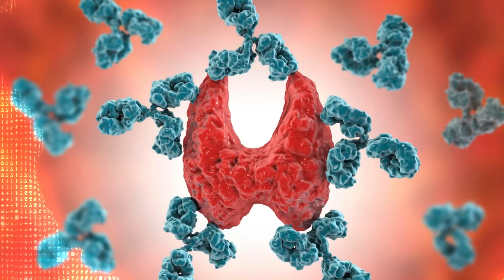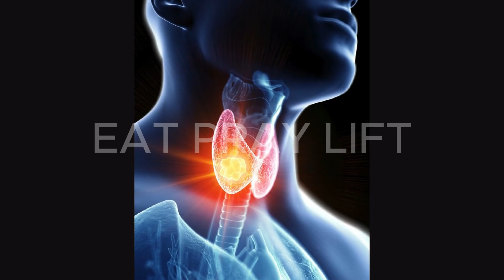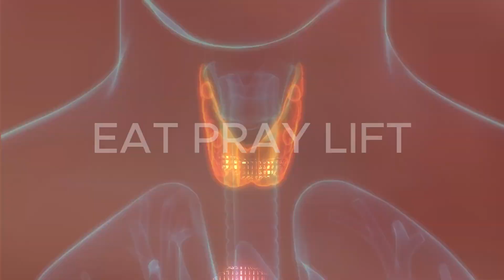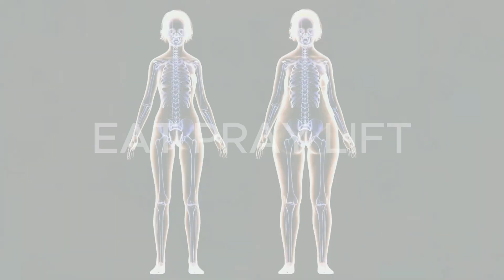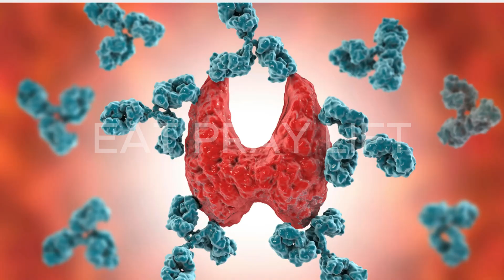Thyroid Nodule Signs & Symptoms | Diagnosis| Treatment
Information presented in these lessons is for educational purposes ONLY, and information presented here is not to be used as an alternative to a healthcare professional’s diagnosis and treatment of any person. Only a physician or other licensed healthcare professional are able to determine the requirement for medical assistance to be given to a patient. Please seek the advice of your physician or other licensed healthcare provider if you have any questions regarding a medical condition.